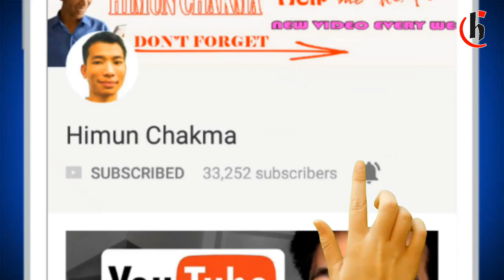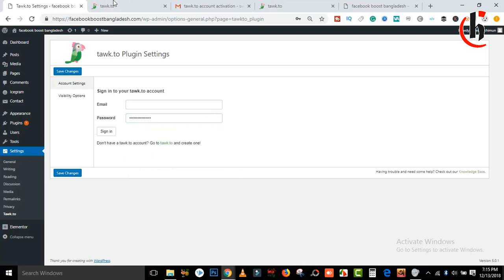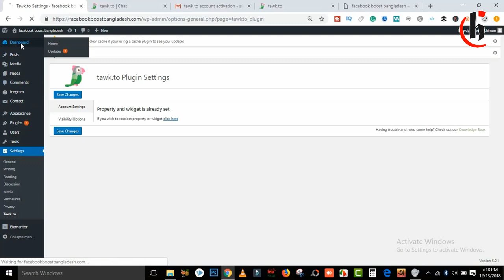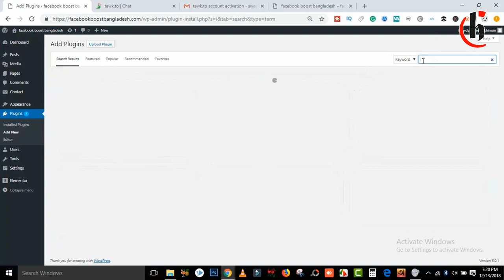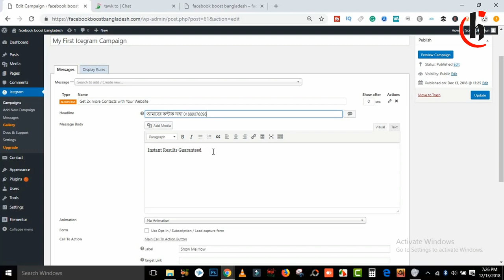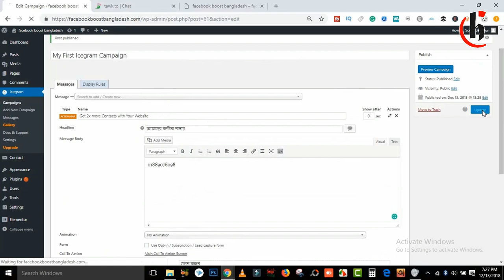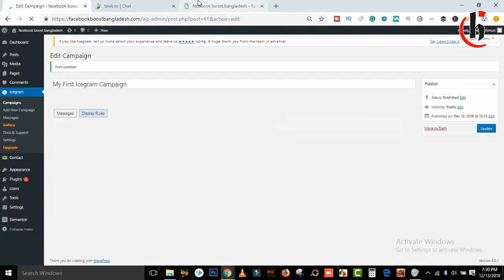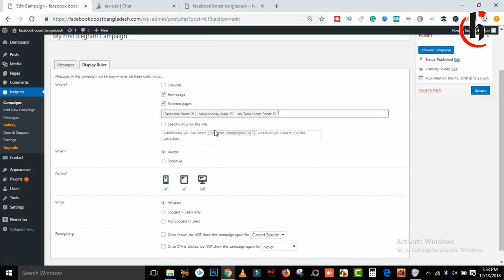ইনকাম হবেই এই সাইট দিয়ে || WordPress Bangla Tutorial Part 3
কোর্স শেষ করার পর ইনকাম হবেই এই  Wordpress সাইট দিয়ে। Very easy to develop Wordpress website theme and customization. This is a Bangla tutorial about WordPress website design part 3 helps you create awesome website step by step.